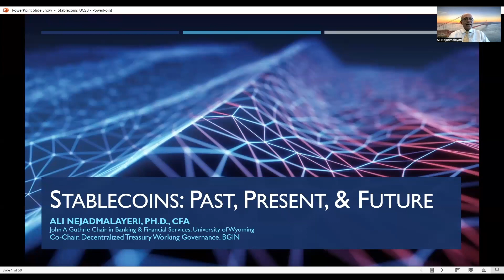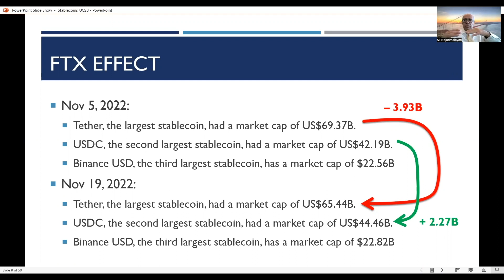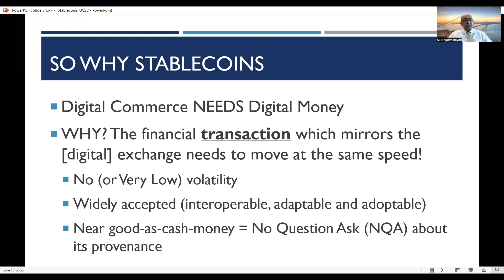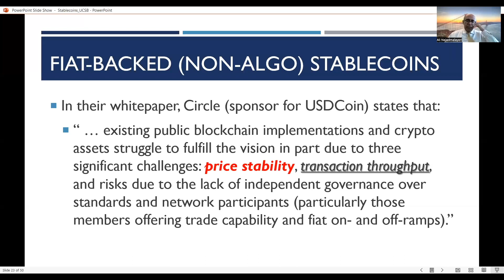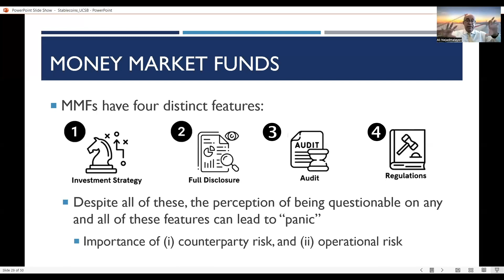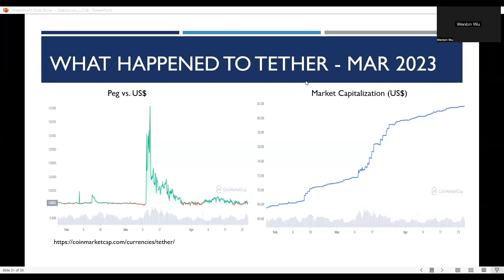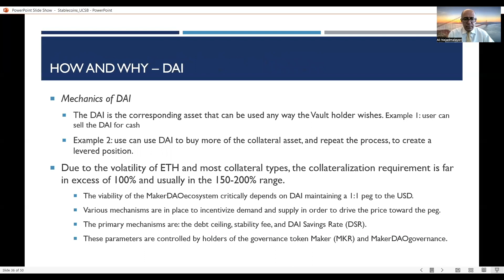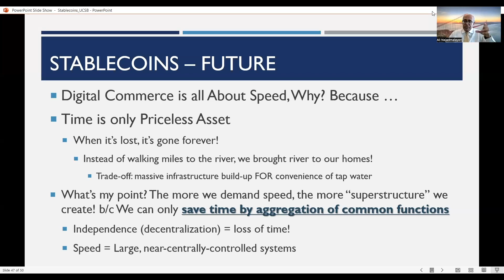Ali Nejadmalayeri: Stablecoins – Past, Present, and Future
UCSB-ECON DeFi Seminar
Apr 28th
Ali Nejadmalayeri (University of Wyoming)
Stablecoins – Past, Present, and Future